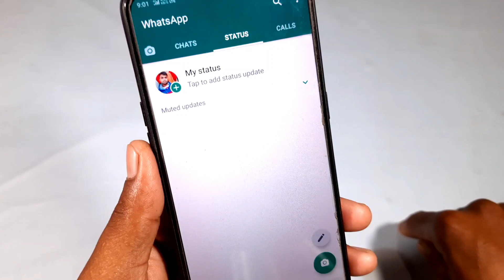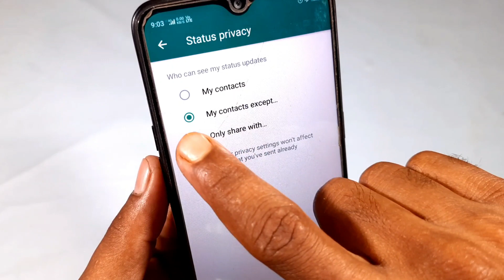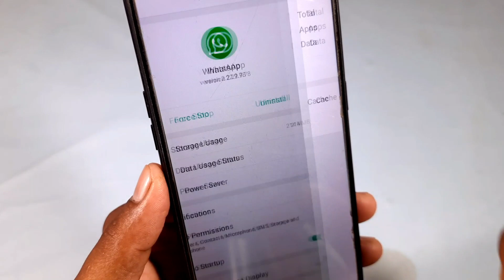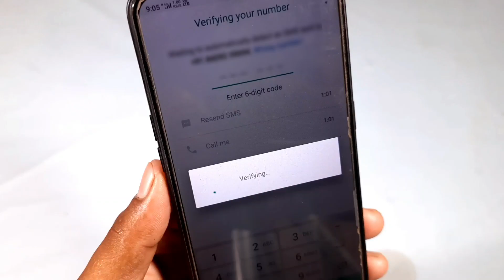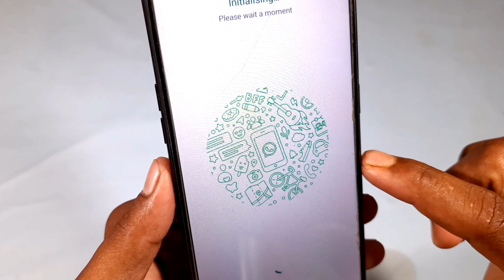WhatsApp में दोस्तों के Status नही दिख रहें है क्या करें , problem fixed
whatsapp me status nahi aa raha hai
whatsapp me status nshi dikh raha hai
whatsapp me status show nshi ho raha hai
whatsapp me friend ka status nahi aa raha hai
whatsapp me friend ka status nshi dikh raha hai kya kare